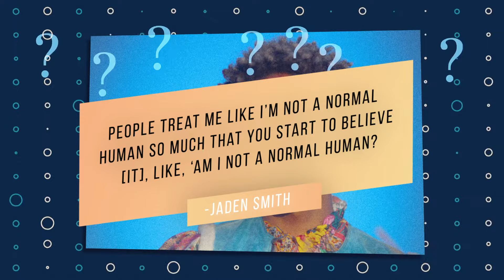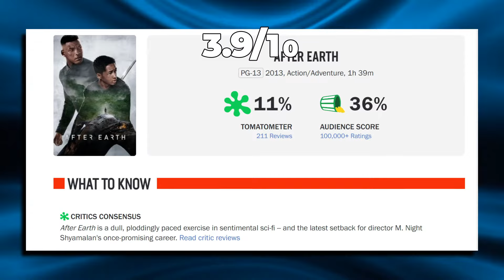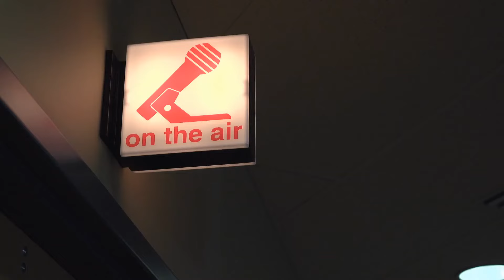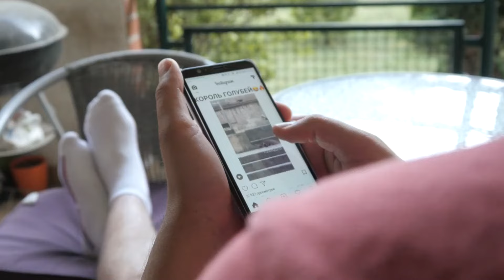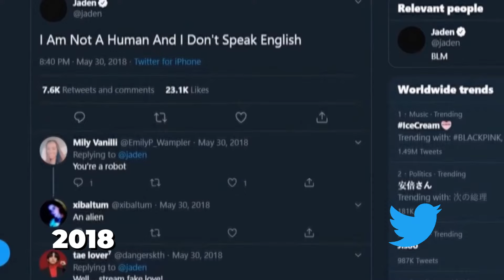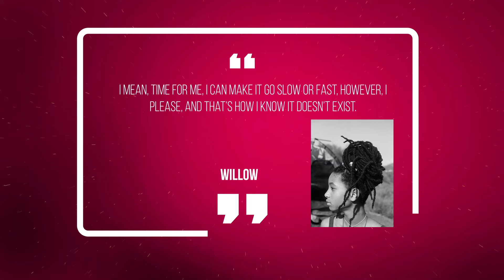What Happened To Jaden Smith's Hollywood Career?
Jaden Smith  was only eight when he first came to the Hollywood screens in The Pursuit of Happyness with his dad Will Smith.